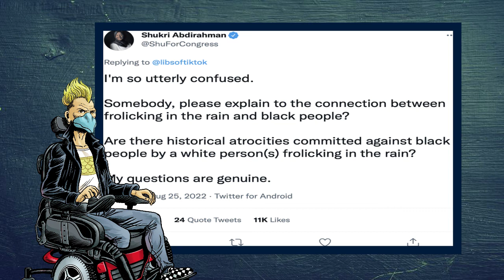Drew Barrymore Frolicking In The Rain Is Racist ??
A while back, Drew Barrymore posted an odd, but wholesome clip of her frolicking in and enjoying the rain. Recently, a TikTok creator has claimed that Drew filming such frolicking and
uploading it is obviously racist.

ALERT: NO Videos On This Channel Are For Children.